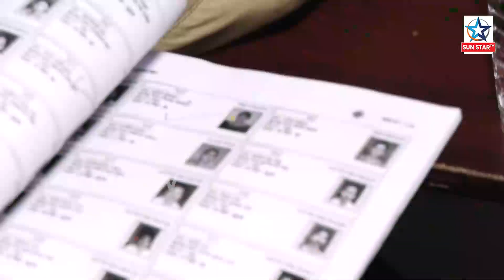ଚଳିତ ନିର୍ବାଚନ ପାଇଁ ଆଜି ପ୍ରଚାରରେ ଲାଗିବ ବ୍ରେକ;ପୁଣି ଅପେକ୍ଷା ୫ ବର୍ଷ || Political News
ସରିଲା ଚଳିତ ବର୍ଷ ସାଧାରଣ ନିର୍ବାଚନୀ ପ୍ରଚାର; ଶେଷ ପର୍ଯ୍ୟାୟ ଭୋଟ ପରେ ଫଳାଫଳକୁ ଅପେକ୍ଷା